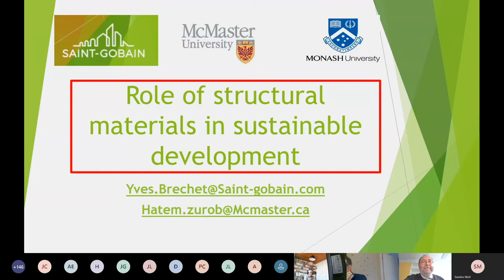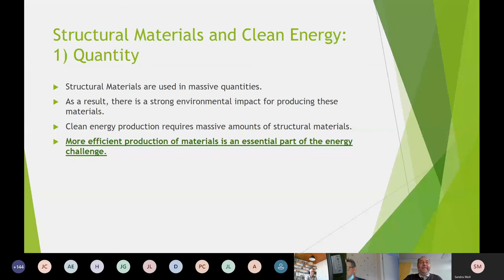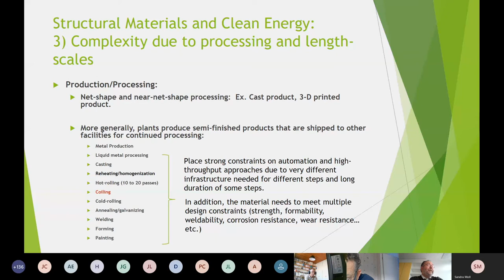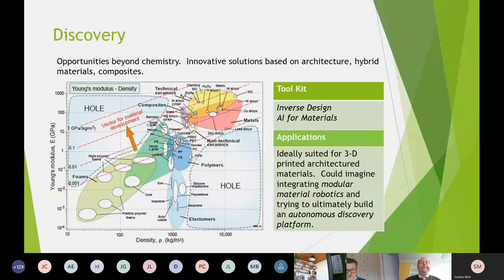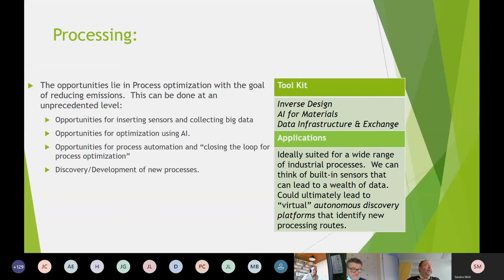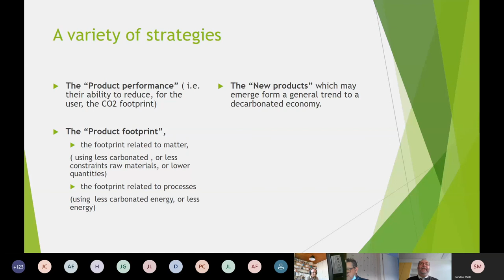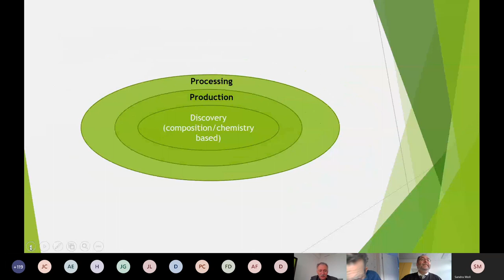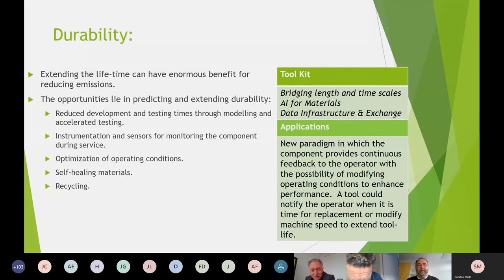[webinaire] Colloque Matériaux pour la transition environnementale - 01/10/2020 : Yves Bréchet